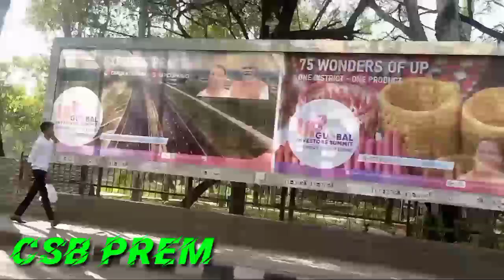मुंडका द रोड न्यू दिल्ली🛤️🛣️